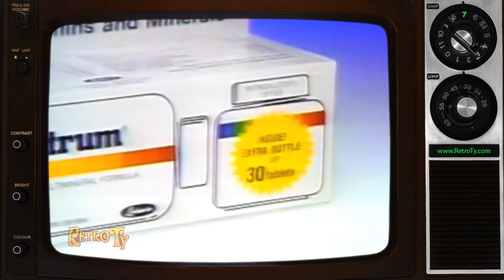1984 - Centrum Vitamins